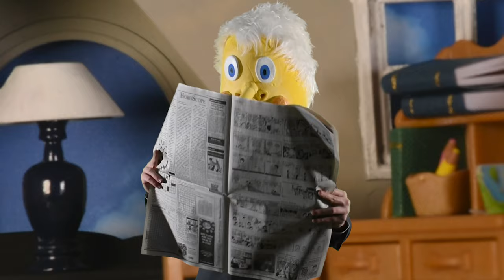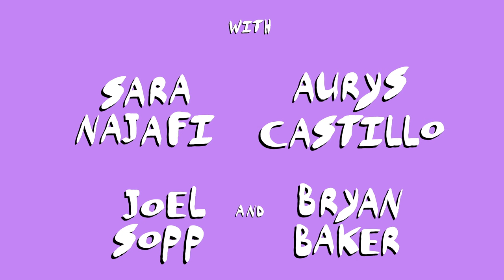Steered Weird Episode 2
Twinkyboy buys a mystery package online, Birdman goes on a first date, and who keeps calling Sheila?! Freddy and Betty Yeti talk about strangers. We learn a bit about the ancient Greeks in this episode with a cyclops!